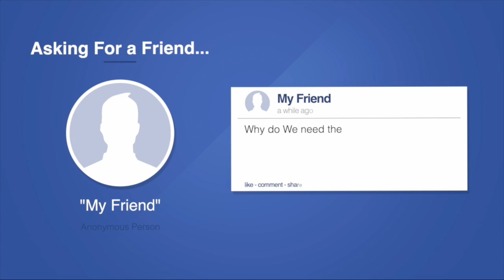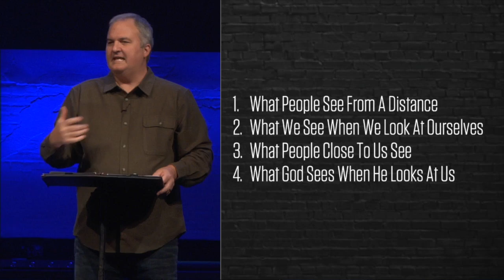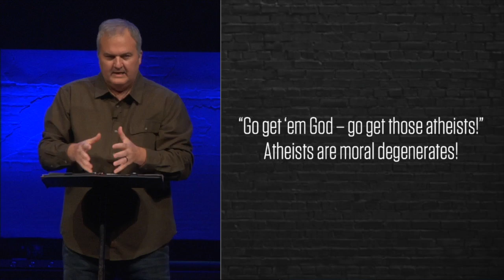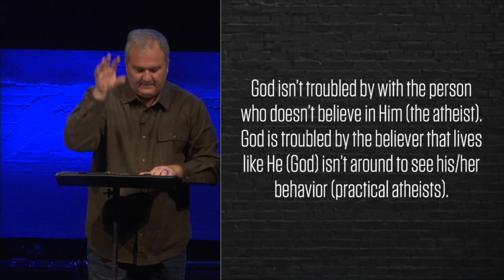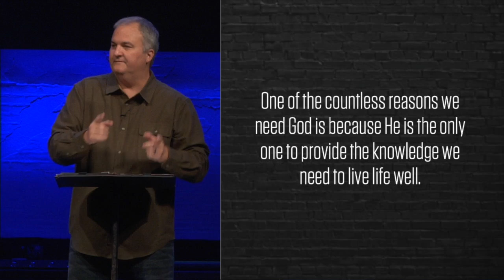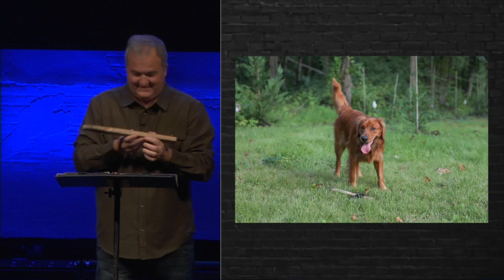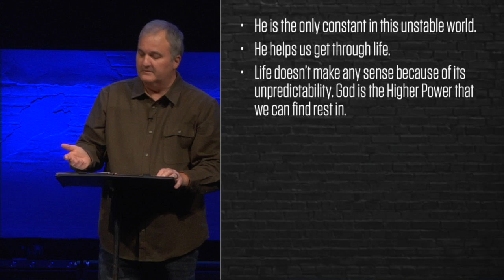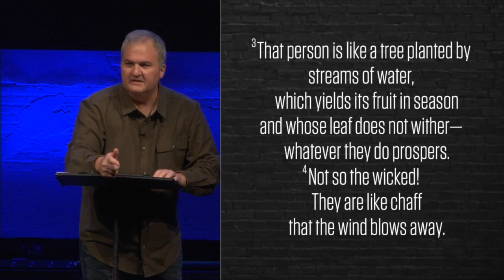Why Do I Need God?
Johnny Cash. Christians turned atheists. Your true breed. And why you should be like a tree.